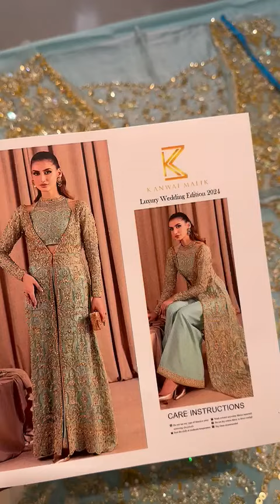Kanwal Malik New Luxury Pret Collection Aquamarine 😍